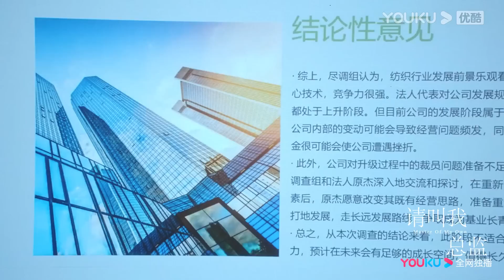EP18搶先看：林更新不敢承認對譚松韻動心，曾宇航助攻告白被林更新摀嘴！ |請叫我總監 Master of My Own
剧名（Drama Name）：请叫我总监 Master of My Own

请叫我总监 masterofmyown 林更新 谭松韵 电视剧2021 chinese drama 2021#youku#chinesedrama